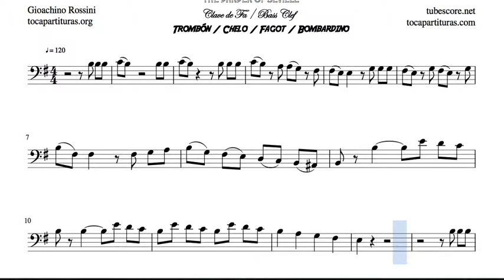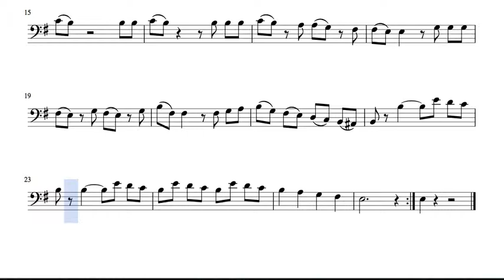El Barbero de Sevilla Partitura Clave de Fa Trombón Chelo Fagot Bombardino